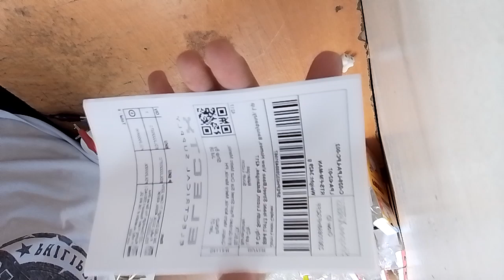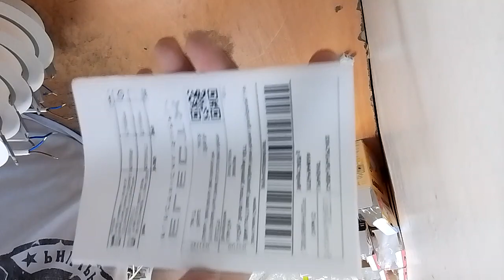3W LED Downlight Tri Color 220V ( Firefly) 3000k, 4000k, 6500K EDL222203TC